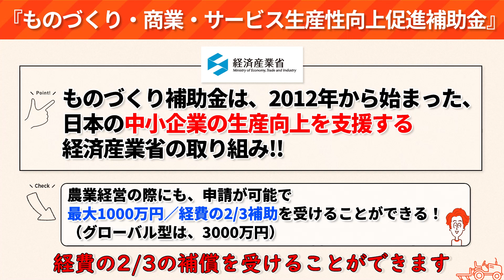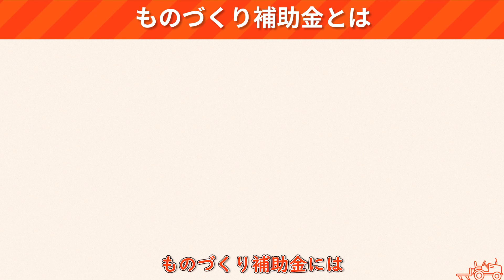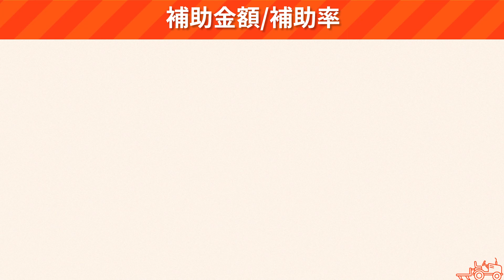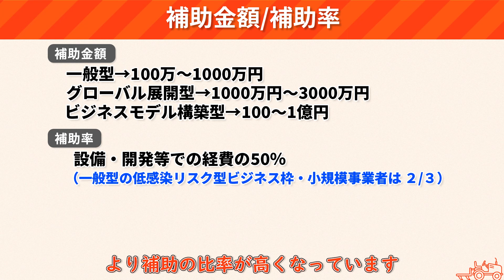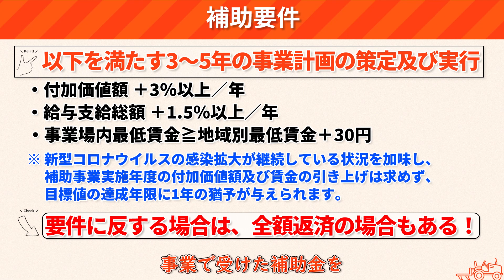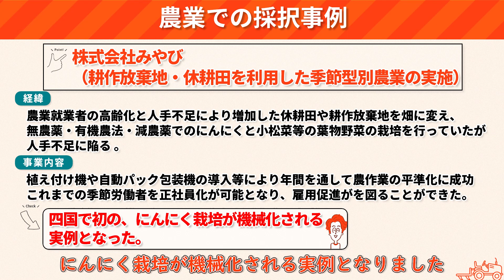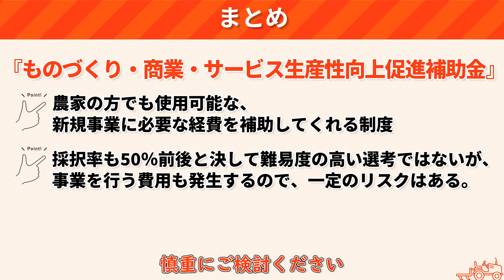ものづくり補助金とは？農業でも採択事例あり！公募までまだ間に合う！Vol.18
▼農機具を補助金で購入する│強い農業・担い手づくり総合支援交付金【前編】

①ものづくり補助金総合サイト(公募要領)
②ものづくり補助金総合サイト(公募要領/概要版・8ページ)
③ものづくり補助金総合サイト(公募要領・18ページ)
④ものづくり補助事業関連サイト（耕作放棄地・休耕田を利用した季節型別農業の実施）

▼ 古くなった農機具（型落ち・故障も可能）買取ります！
🖥 Webからのご依頼
買取にかかる諸費用は完全無料！
出張費用や手数料、査定費用は一切いただきません。
金額にご納得いただけない場合はキャンセルも可能です。

▼中古農機具をお探しの方はこちら！

トラクターなどの農機具に興味がある方や、農家さん、世界中のUsed Machineを知りたい方にみていただけると幸いです。
UMMはUsed Machine Marketの略で、日本の良質な農機具を世界中の方に届けたいという想いで名付けました。

We are delivering information on Japanese agricultural machinery (tractors, combines, etc.), repairs, and how to use them!

We hope that those who are interested in farm equipment such as tractors, farmers, and those who want to know about Used Machines around the world will find it.
UMM is an abbreviation for Used Machine Market, and was named with the desire to deliver high-quality Japanese agricultural machinery to people all over the world.

▼目　次
00:00 オープニング
00:37​​ ものづくり商業サービス生産性向上促進助成金とは
00:53 ものづくり補助金のポイント
01:17 ものづくり補助金とは
02:20 ものづくり補助金【一般型】
02:54​ ​補助率・補助金額
03:24 補助金が使える経費
03:39 補助要件
04:10 農業でも申請できるのか
04:54 農業での採択事例
05:52 公募スケジュール
06:08 まとめ